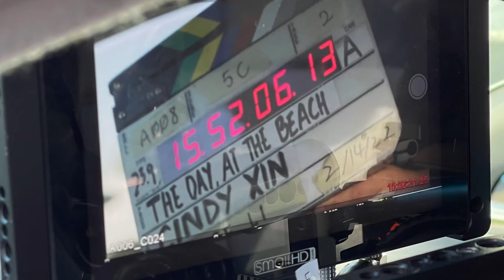电影“TDATB”拍摄日志Day5 今天我只有半天戏，却巧遇情人节还收到意外惊喜，导演和制片太贴心啦！ The Day At The Beach Filming Vlog Day 5